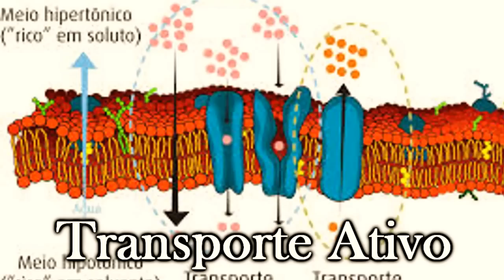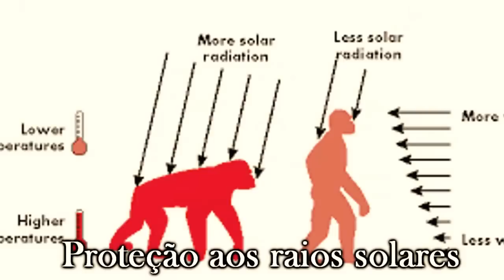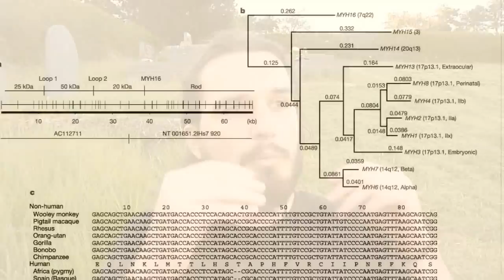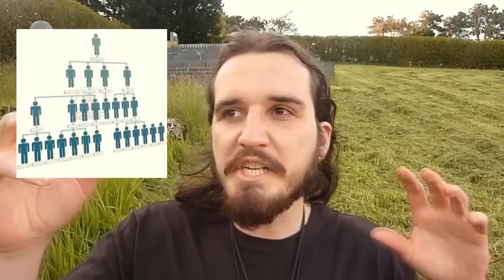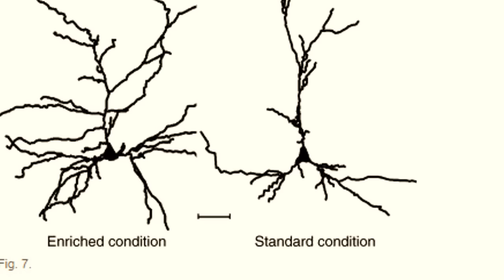A INTELIGÊNCIA! | Canal do Slow #17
Muito Obrigado!

Quer me ajudar a fazer vídeos? Apoie meu trabalho:
Como a inteligência surgiu? Por que o homem se tornou tão inteligente? Você é inteligente? O que é a inteligência, afinal?

Referências:

Domino video at 2:15
Noções bem básicas sobre eletricidade e o funcionamento de uma pilha:
Artigo sobre o músculo mandibular impedindo o crescimento do cérebro:
Artigo sobre a modificação da dieta humana e a relação ao aumento cerebral e as mudanças fisiológicas do corpo:

As quatro pessoas brilhantes, que foram inicialmente descartadas por Terman:

- Luis Walter Alvarez: Nobel de Física 1968.
- William Bradford Shockley: Nobel de Física 1956.
- Isac Stern: Violinista Compositor.
- Yehudi Menuhin: Violinista Compositor e Maestro.

Experimento de análise e comparação de dendritos de ratos em meio pobre e enriquecido:

Livros citados:

Darwin e os Enigmas da Vida - Stephen Jay Gould
The Measurement of Intelligence - Lewis Madison Terman
Genetic Studies of Genius - Lewis Madison Terman
Estruturas da Mente - Howard Gardner

Nos vemos no próximo vídeo! o/